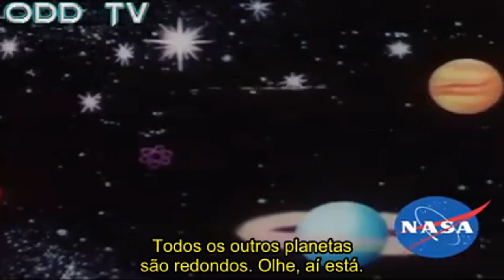Terra Esférica Provada em 2 Minutos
Título original: "Spherical Earth Proven in 2 Minutes"
Produzido por ODD.
Tradução por Arthur Boz.